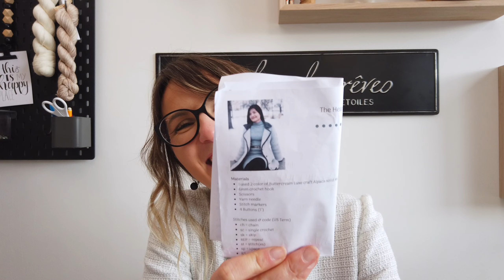Podcast Tricot #11 : ✨ Whitmoor : Mission dentelle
Cette semaine j’ai l’impression d’avoir fait un peu de tout pour finalement avancer sur pratiquement rien 🤪. Sauf pour le pull whitmoor dont je suis particulièrement fière 🥰

 ✨ Dans cet épisode je vous parle de  mes projets :
  * Chaussette I Heart de Charlotte Stones :
* Manteau au crochet